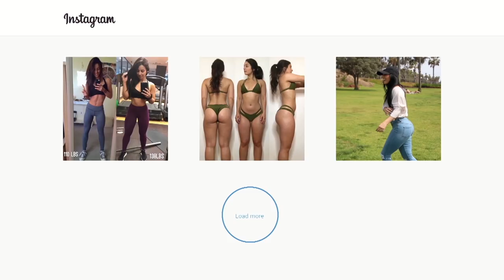Honest Truth: My Businesses, Rumors, Clearing the Air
I wanted to be honest and transparent with you guys and do a good ole, typical "real talk" time with me about my businesses, rumors, and clear the air on anything that may be confusing.

I went from being full transparency about everything, and i've taken a step back from that for various reasons touched upon in this video. I realize now that that may not have allowed some of you to understand what i'm doing, why i'm doing it, how i'm doing it, and how it's STILL good old me :)

I hope we get closer after this talk!